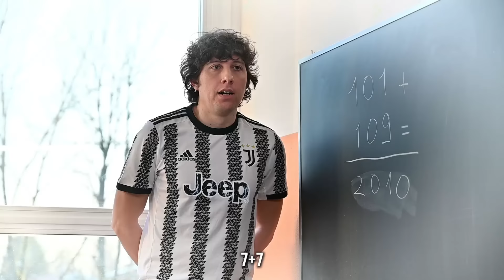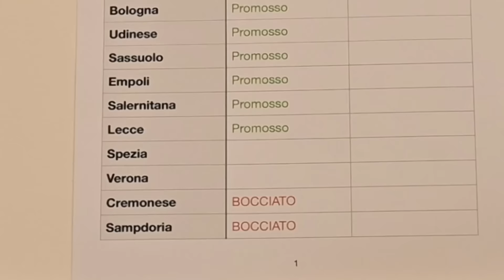LA SERIE A VA A SCUOLA - La fine dell'anno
Il riassunto di quest'ultima parte di stagione nella classe della Serie A...